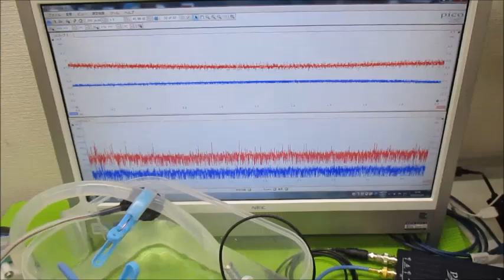オリジナル超音波実験 超音波システム研究所 ultrasonic-labo